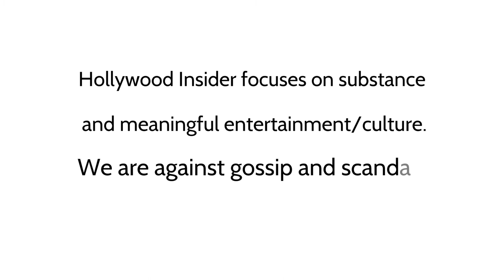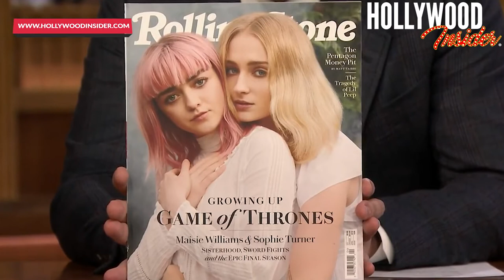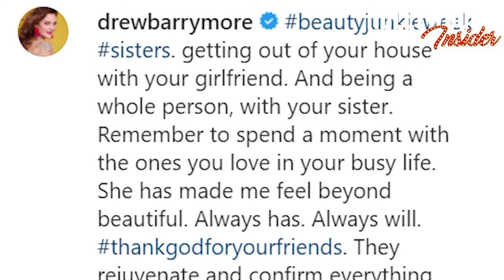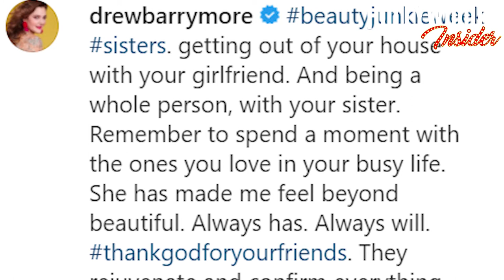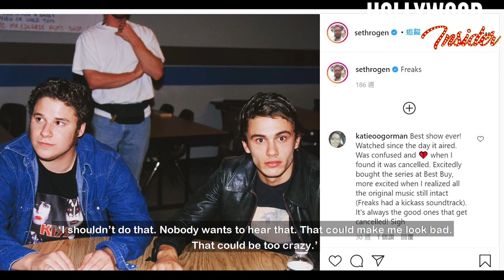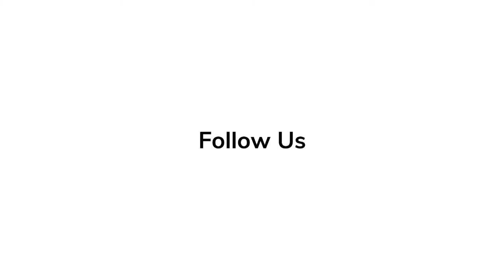Six Famous Co-Stars Who Are Real-Life Famous Best Friends: Leonardo DiCaprio and Kate Winslet & More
With on-screen best friend duos like Cher and Dionne from 'Clueless,’ or Driss and Philippe from ‘The Intouchables,’ audiences adore friendships that remind them of their experiences filled with adventures, drama, romance, thrills, or action. These fictional characters are so close to our hearts that it crushes us to find out that those who played these characters are, in fact, not best friends in real life. This takes away from the on-screen magic of partnership and the act of always being there for each other; however, in filmmaking, some actors and actresses continue this friendship for years upon years. There is a warmth that sparks within us when we see on-screen characters together in real life, enjoying each other's company and being there for each other no matter what.